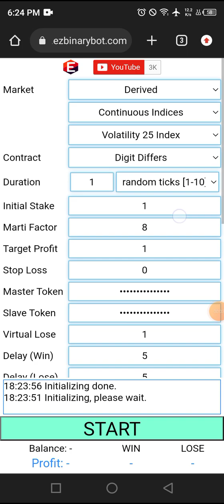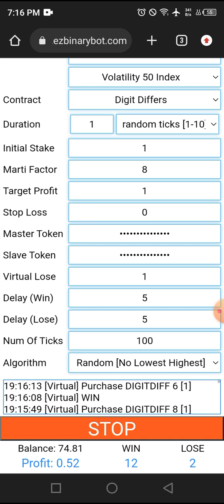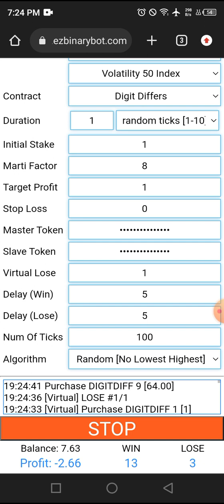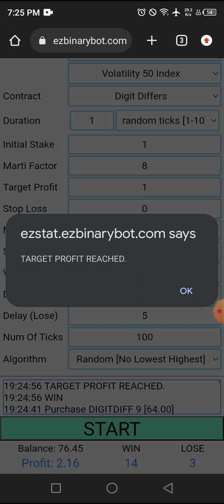Deriv $3.28 of $10 #014 part 2